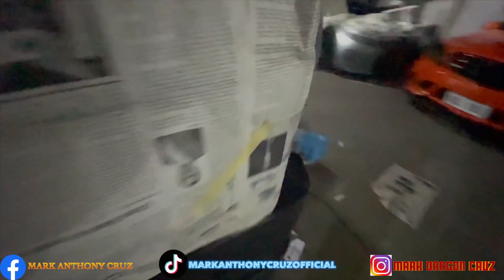SORRY JOKER!! (RANGE ROVER)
BAKLAS LAHAT!!

FB PAGE: MAD MAC CUSTOM PAINTS AND BODYKITS
DIRECT FB MESSAGE: MARK ANTHONY CRUZ

FRONTROW LESSON!!